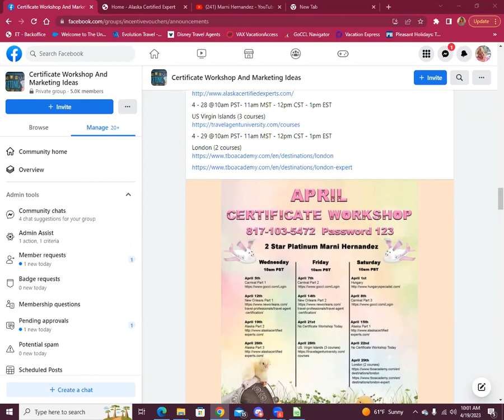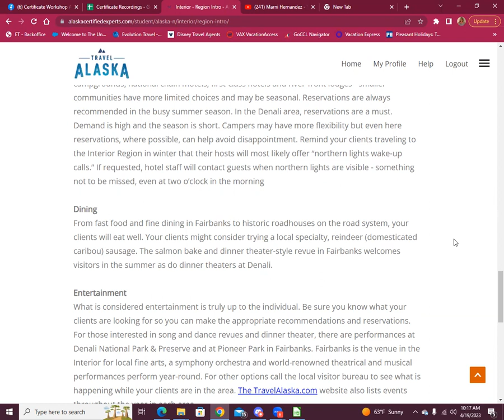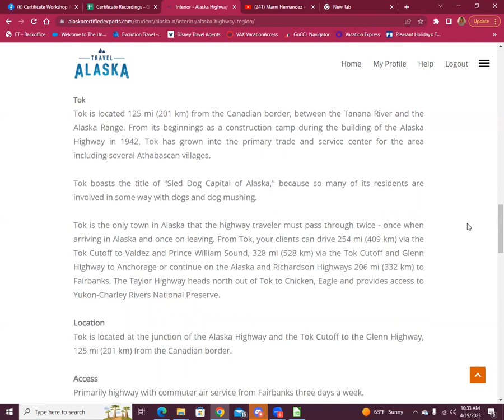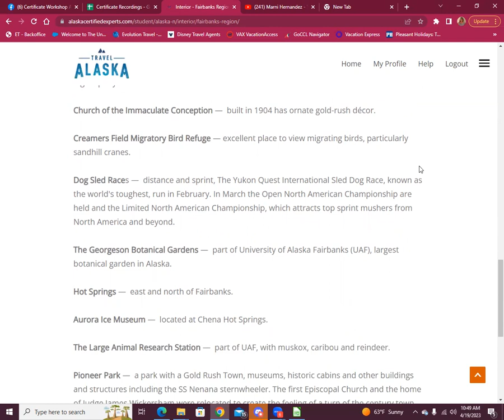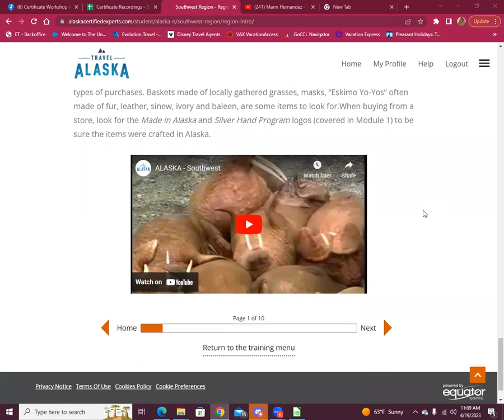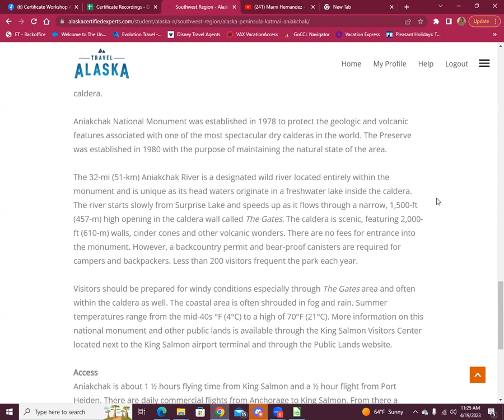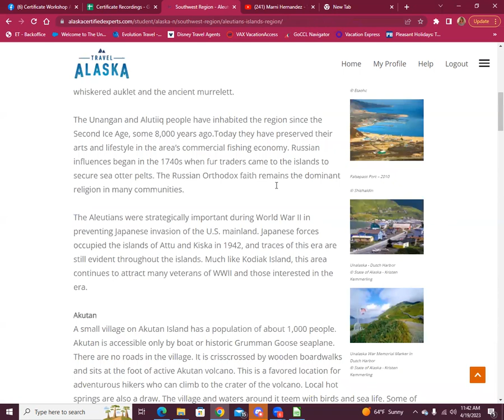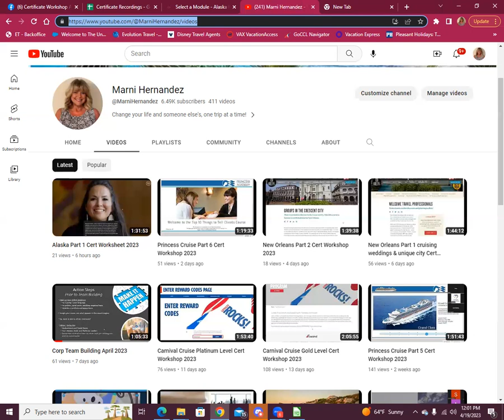Alaska Part 2 Cert Workshop 2023